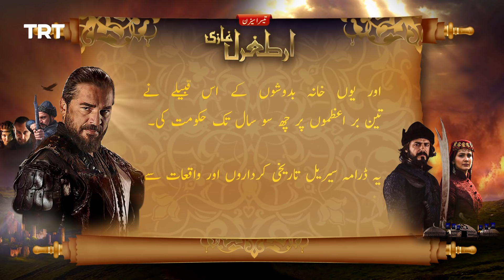Ertugrul Ghazi Urdu | Episode 80 | Season 3